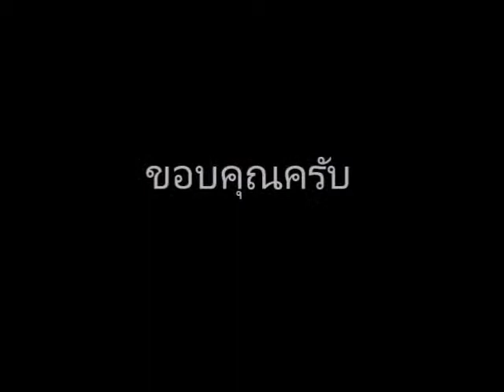Technique check-out 2015scch109 #5705154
วิดีโอนี้เป็นส่วนหนึ่งของรายวิชา SCCH-109 ไม่ควรนำไปใช้ในการอ้างอิง